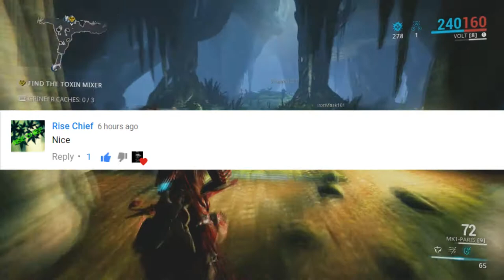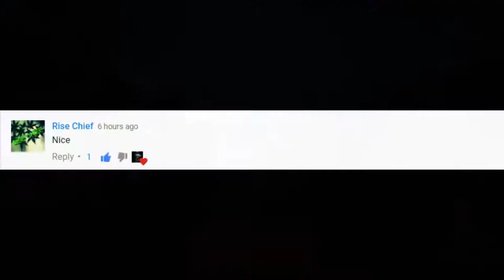GUESS WHOS BACK!!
WHY U STARING CLICK BELOW LOL